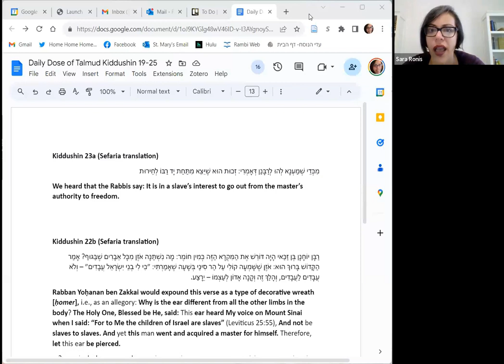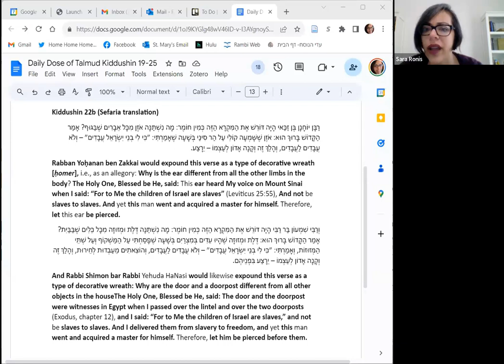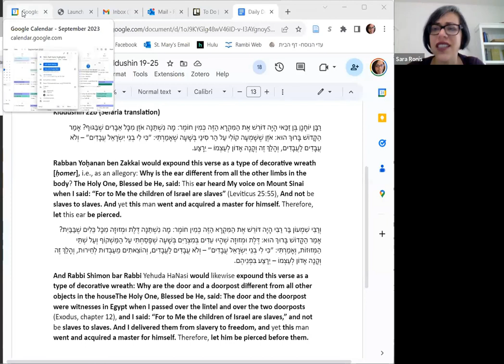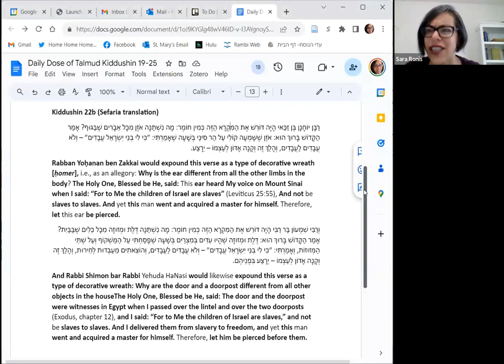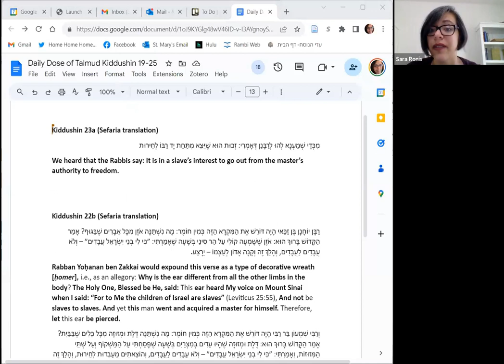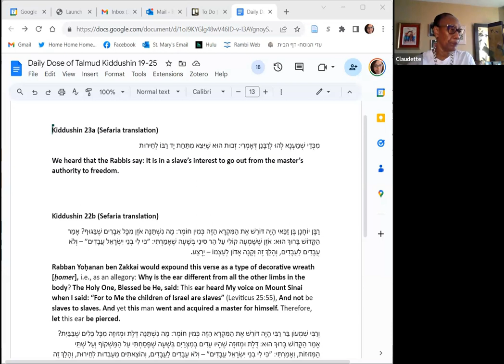Highlights of Daf Yomi 9/7/23